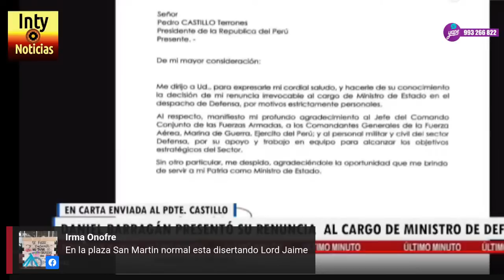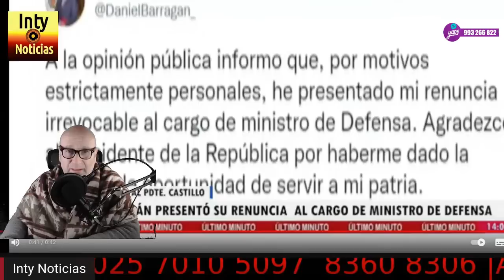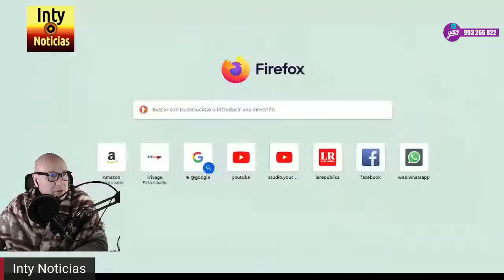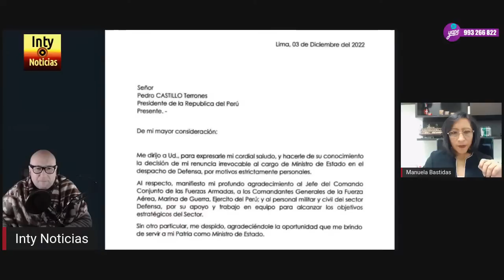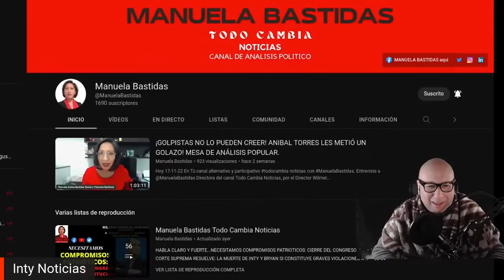ANTE LA RENUNCIA DEL MINISTRO DE DEFENSA BARRAGàN. SE ENCIENDE LA POSIBILIDAD DE UN GOLPE MILITAR..?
Hoy En Tù canal alternativo y participativo todocambianoticias con ManuelaBastidas.
FUENTE DEL PRESENTE VIDEO CUENTA CON LA AUTORIZACION DEL DIRECTOR DE INTY NOTICIAS.
Tema: ANTE LA RENUNCIA DEL MINISTRO DE DEFENSA BARRAGàN. SE ENCIENDE LA POSIBILIDAD DE UN GOLPE MILITAR..?.
ESTEMOS PREPARADOS PARA CUALQUIER EVENTUALIDAD DE LOS GOLPISTAS CORRUPTOS.
Todo Cambia Noticias, es un canal de anàlisis  crìtico de coyuntura actual en lo polìtico, social, cultural y ètico en el Perù y el mundo.
Denuncia la corrupciòn, de organizaciones politicas criminales-mafiosas estos sean de izquierda o derecha que lucran en beneficio propio y de grupo (clanes familiares).